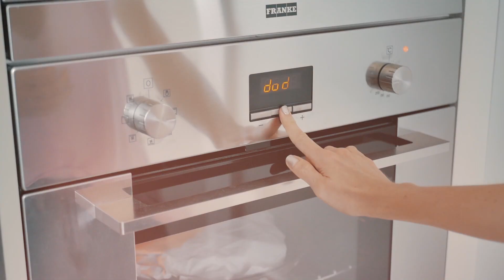HAMBURGUER DE BERINJELA | Báh Sens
Hambúrguer de berinjela, gostoso e cheio de nutrientes. Vem pro lado vegetal da força!

SOBRE MEU CANAL:
Oii, meu maior objetivo com o canal do Youtube é levar meu conhecimento sobre estilo de vida saudável que levo, como nutricionista funcional e conteúdos sobre autodesenvolvimento e bem-estar. Sejam muito bem-vindos(as) a esse canal :)